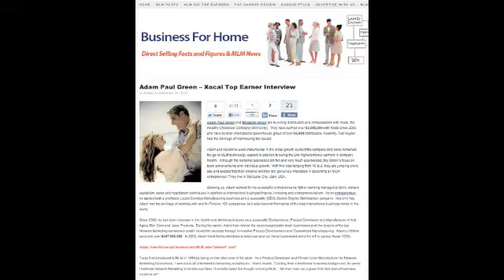Trenton New Jersey Xocai Top MLM Wants New Xophoria Leaders MXI Corp